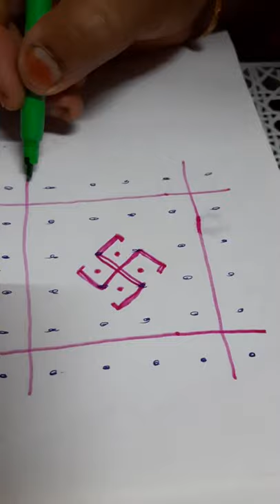EASY RANGOLI 6 × 6 DOTS BEGINNERS PULLI KOLAM KUMUTHA PUVANESWARAN